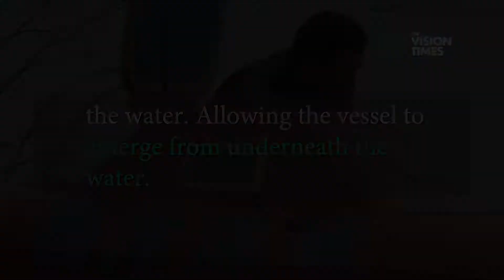China-Home Made Inventions _1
Chinese Home Made Inventions